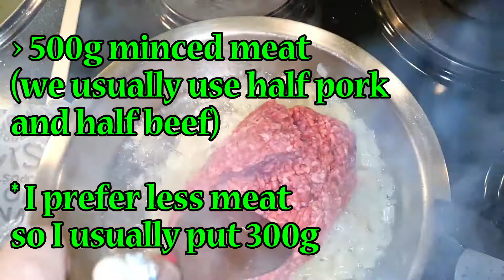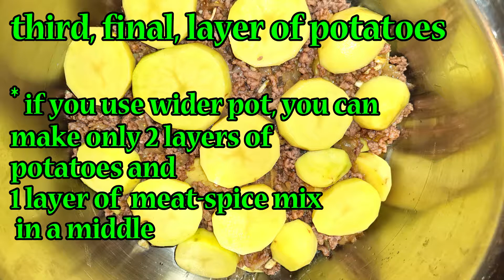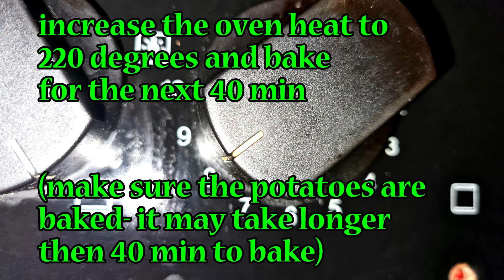How to make Serbian moussaka with potatoes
If you need advice from experts such as tarot readers, numerology, astrology, dream analysis, clairvoyants, angel reading, spiritual guidance, gipsy cards, reiki healing, crystal healing, ect:

Any questions or interests for life coaching?